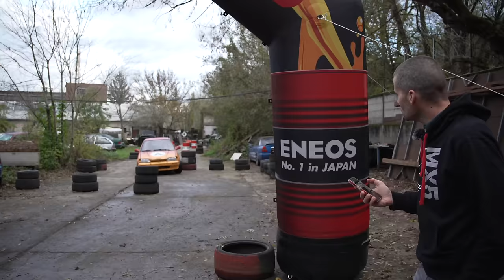Draskovics Andris: ez egy MENEDZSER SWIFT! -Check Engine Gonosz Swift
Ez itt az új műsorunk, a Gonosz Swift. Ismert és érdekes embereket hívunk meg, hogy kipróbálják a Suzukinkat, ami csak első látásra egy dizájnos régi Swift, van benne valami igazán meglepő. A negyedik vendégünk Draskovics Andris!